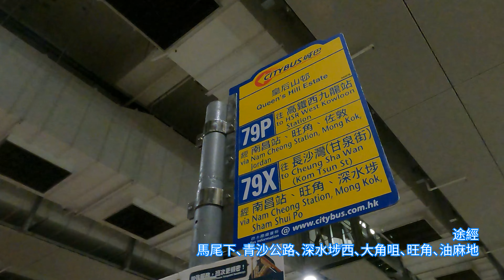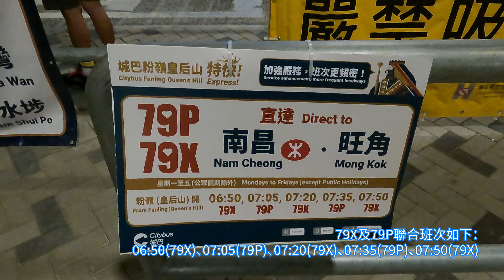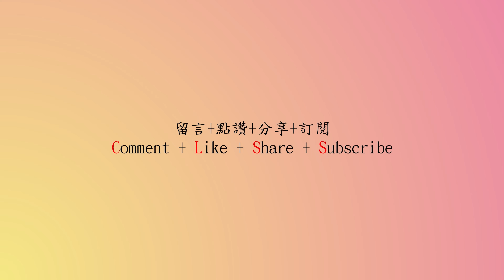2023年新路線EP7 城巴 79P 粉嶺皇后山 ↔ 高鐵西九龍站 (4K影片)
路線：1
用車營辦商：城巴
車牌：XS7853
車隊編號：8825
車型：Volvo B8L
字軌：
倍速：10
1. Roa - Sun goes down (Tropical House)
2. Go On Going - Stayloose

版權聲明：
章節Check point：
00:00